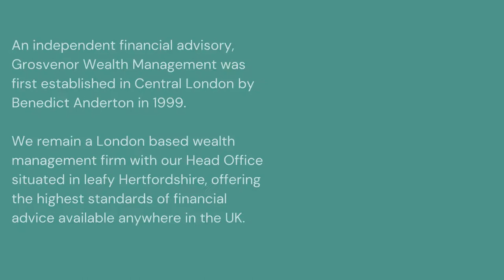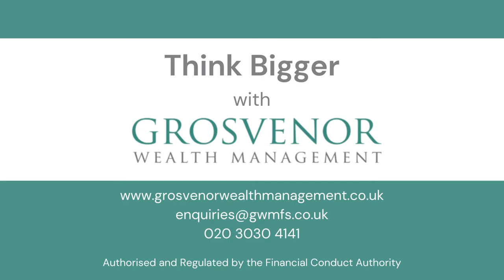Welcome to Grosvenor Wealth Management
An introduction to Grosvenor Wealth Management.  What we do and who we are.